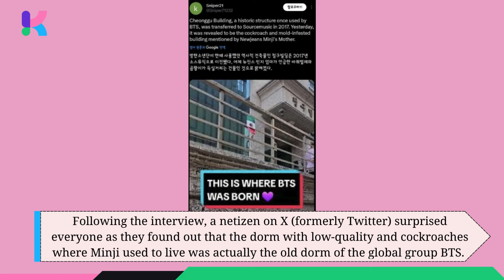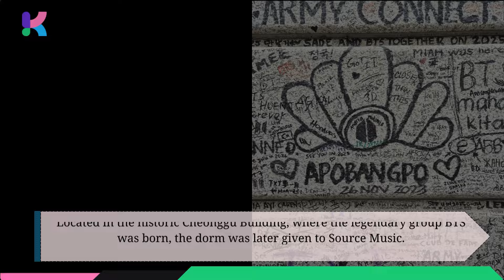NewJeans Stayed in Cockroach-infested Dorms Under Source Music But Is It BTS' Old Dorm?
The dorm with poor environment mentioned in the recent complaint of NewJeans’s parents is revealed to be where BTS used to live